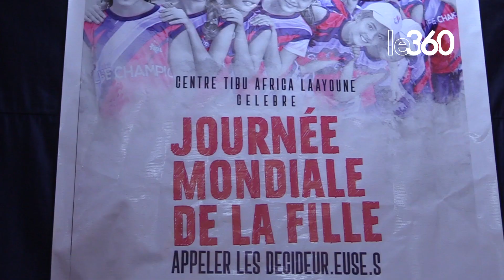هكذا احتفت مدينة العيون باليوم الدولي للفتاة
بمناسبة اليوم العالمي للفتاة (11 أكتوبر)، احتفلت جمعية TIBU AFRICA  بمقر مؤسسة التفتح للتربية والتكوين سيداتي السلامي بالعيون، بحضور أعضائها ومنخرطيها من فئة التلميذات اللواتي انخرطن في الشق الرياضي كمتدربات في مجال رياضة كرة السلة.